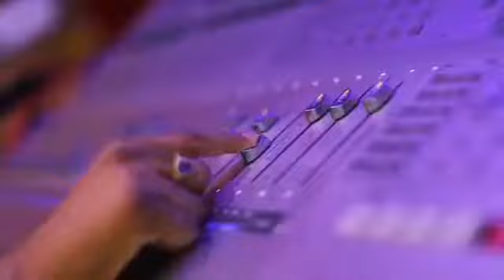main taiyar hun..kya ap bhi taiyar ho... 👫👫👍💪💓💪💓.suput my YouTube.. # teacher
Apne aapse Kabhi mat harna FIR aapko Kabhi Koi Nahin Hara sakta hai life mein👍💪👫👫